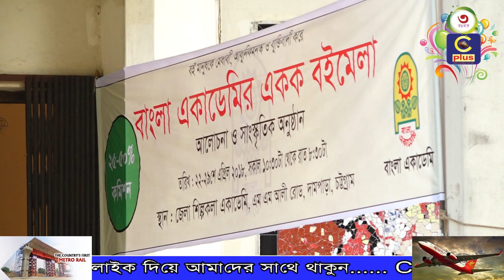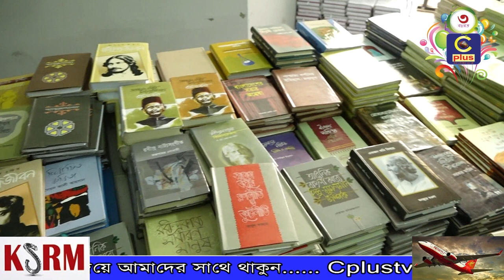ইন্টারনেটের কারনেই বইয়ের প্রতি আগ্রহ কমছে যুব সমাজের বললেন বিশেষজ্ঞরা